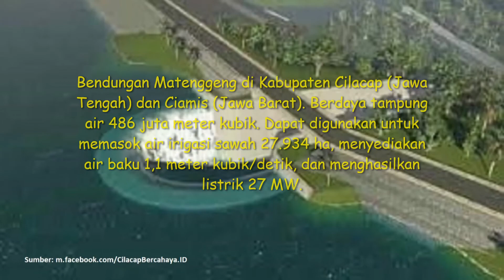8 Bendungan untuk Memasok Air Irigasi Sawah di Jawa Tengah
Video ini bercerita tentang 8 bendungan irigasi di Jawa Tengah yang sudah beroperasi atau sedang dibangun sejak 2014 sampai tahun 2024, yaitu Logung, Bener, Randugunting, Jlantah, Gondang, Pidekso, Jragung, dan Matenggeng.

Sebagai informasi, luas lahan baku sawah (LBS) di Jawah Tengah sekitar 0,98 juta ha sekitar 13,80% dari total LBS nasional.

Pada tahun 2021, di Jawa Tengah, luas panen padi sekitar 1,71 juta ha, produksi padi sekitar 9,78 juta ton gabah kering giling (GKG) atau setara beras sekitar 5,59 juta ton atau sekitar 17,63% dari total produksi beras nasional.

Pembangunan bendungan untuk rigiasi sangat bermanfaat untuk meningkatkan produksi, produktivitas, dan kesejahteraan petani padi di Jawa Tengah, salah satu provinsi lumbung pangan nasional.

Sumber teks: ekonomi.bisnis.com, krjogja.com, pu.go.id, jabar.tribunnews.com, regional.kontan.co.id, simantu.pu.go.id, dan solopos.com.

Sumber visual Kementerian PUPR, investor.id/Kementerian PUPR, PUPR, pu.go.id, purworejokab.go.id, dan Tri Hastuti.